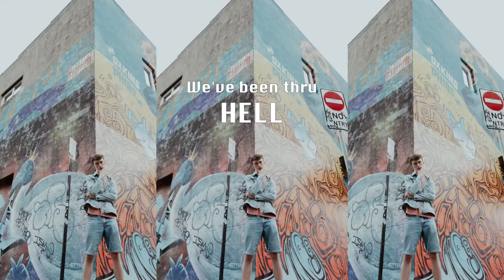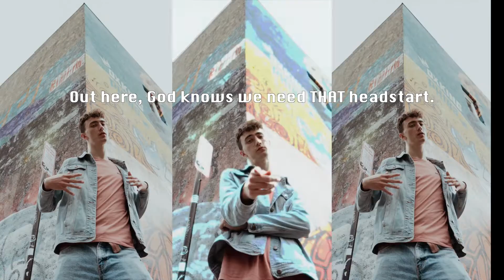QUEER REVOLUTION - Matt Landi (Official Lyric Video)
MY ALBUM IS OUT NOW!
Here is "Queer Revolution" the pioneering song from my Change The Narrative Album. WHAT DO YOU THINK? I can't believe it's finally out!!

Lyrics: Revving up a revo-
Revving up a revo-
Revving up a revolution

(Don’t know we’re here and
Don’t know we’re queer)

Ya got kinks all in your system
It’s all about the revolution
All about the revolution

Get the getaway car
We boutta get far
Out here, God knows
We need a head start

Cause we got the queer solution

911 on the clock
He’s asleep on the job
Nylon is the stock
Little Sneak on the boss
Fire in the hole
Blow nuts and bolts

Lights out with a knock
Disabled alarm
Light work with the lock
Little secret I know
Open the door
And take out the gold
Empty that vault, yeah

We aboutta get far  -
(Don’t wanna hear ya
Play the victim)

We’re Trail blazing
Throw em off our tail
Make em chase and
Send the boss to jail
He deserves it
We’ve been through hell
But you can’t tell…

Making for the sea as they make out the scene
Tell em how he did it, oh so criminally
Meanwhile, we split out the dues all equally
Team, we pulled the greatest ever robbery, yeah

How else can you afford
Your transition?

Queer exclusion
What’s ya situ-a-tion?

Play the victim)

We need that head start

Yeah we got the queer solution